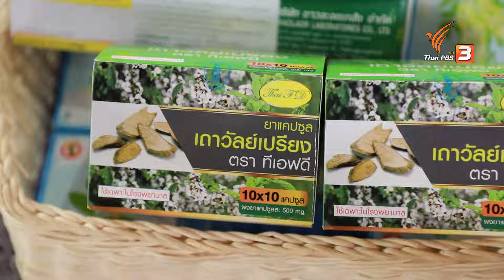"ยาพอกเข่า" บรรเทาอาการปวดโรคข้อเข่าเสื่อม | รู้ทันกันได้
ปัจจุบันประเทศไทยก้าวเข้าสู่สังคมผู้สูงอายุ เนื่องจากกลุ่มผู้สูงอายุมีอายุที่ยืนยาวมากขึ้น อัตราการเกิดโรคข้อเข่าเสื่อมจึงมีมากขึ้นเรื่อย ๆ โดยเฉพาะในกลุ่มคนที่มีอายุ 60 ปีขึ้นไป เนื่องจากไลฟ์สไตล์การใช้ชีวิตประจำวันก็อาจทำให้เกิดความสุ่มเสี่ยงได้โดยไม่รู้ตัว ทั้งนี้ยังมีหัตถการยาพอกเข่าที่สามารถช่วยรักษาโรคข้อเข่าเสื่อมได้ สมุนไพรยาพอกเข่าช่วยในการบำบัดโรคอะไร นอกจากการพอกเข่าสามารถนำตัวยามาใช้พอกอวัยวะส่วนต่าง ๆ ของร่างกายได้หรือไม่